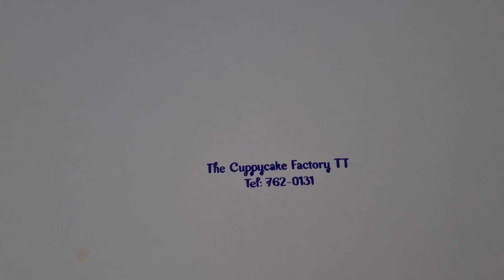Trying Out Some New Treats With The Kids